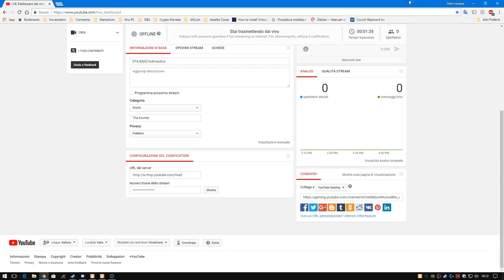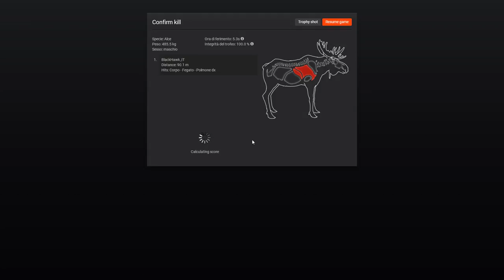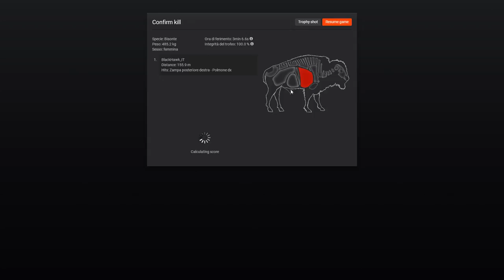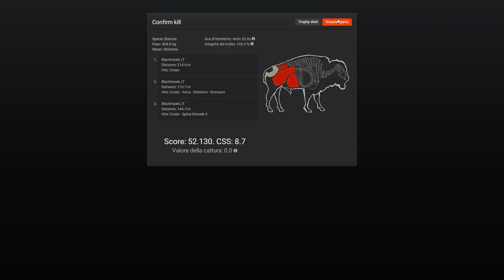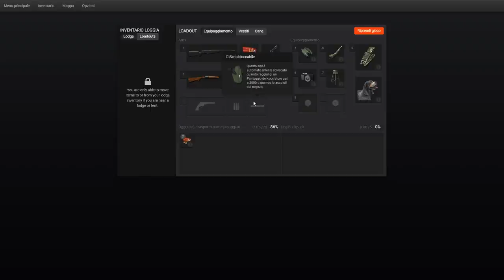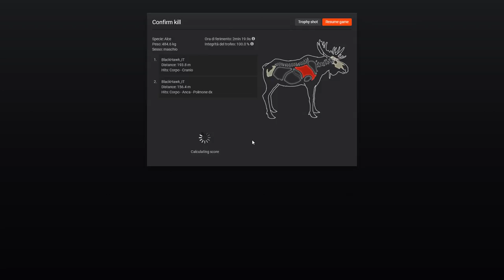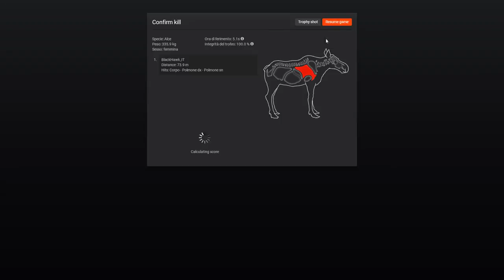TheHunter Classic - Gameplay ITA